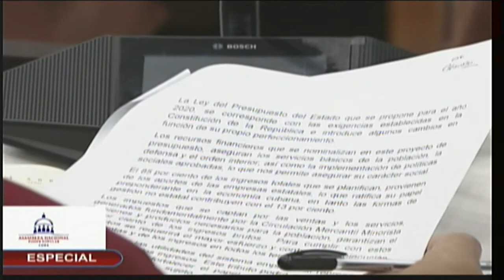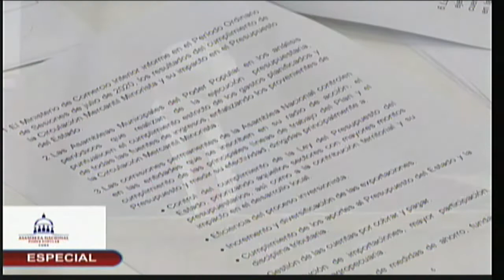Cuba: Diputado Félix Martínez Suárez expone dictamen sobre Presupuesto del Estado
El diputado Félix Martínez Suárez, Viceministro de Finanzas y Precios, presenta a la Asamblea, en el IV período ordinario de la IX Legistatura, el dictamen de la Comisión de Asuntos Económicos, sobre el Presupuesto del Estado para 2020.